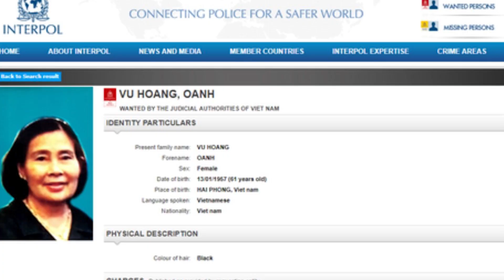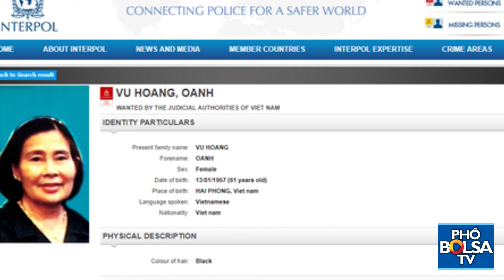"Bà trùm" Vũ Hoàng Oanh bị bắt ở nước nào?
Theo nhiều nguồn tin không chính thức hiện chưa được kiểm chứng độc lập, "bà trùm" Vũ Hoàng Oanh bị bắt ở Campuchia.